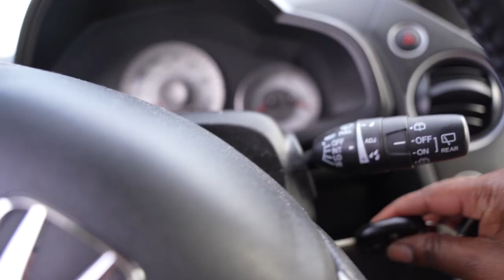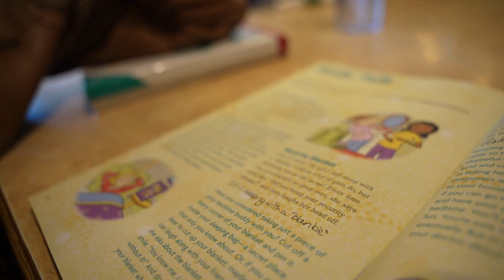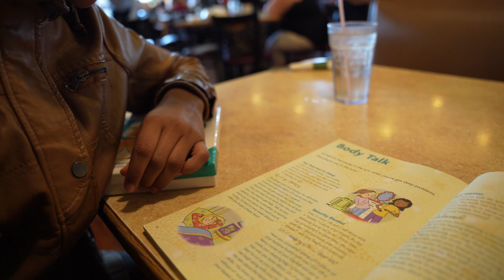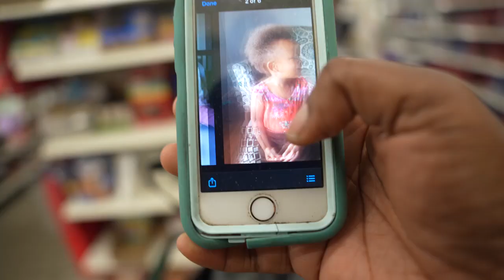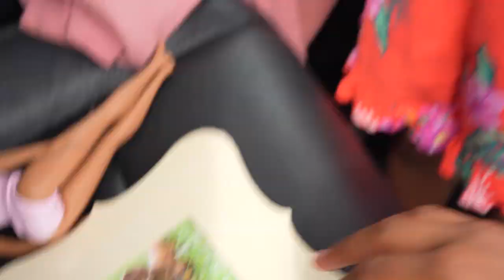Family Dollar | Spending Time With My Daughter | *VLOG*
Family Dollar Mommy And Me Day I Took Her Out To Eat

-Write Us